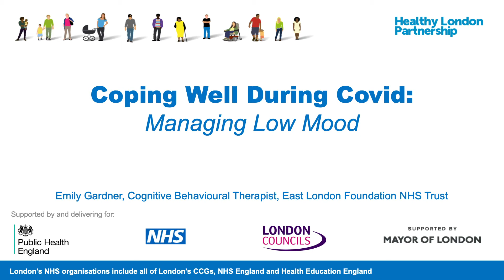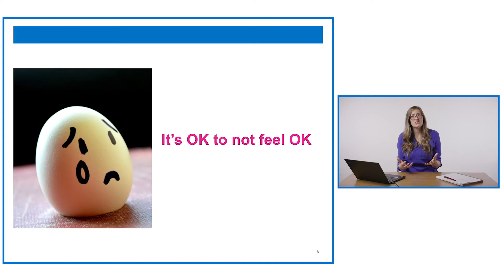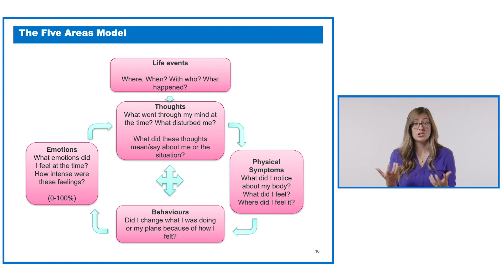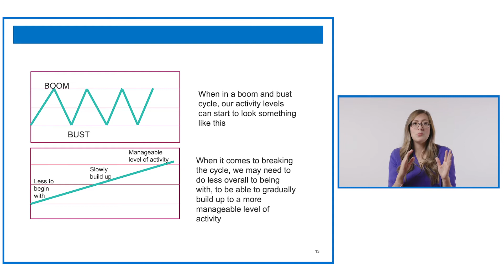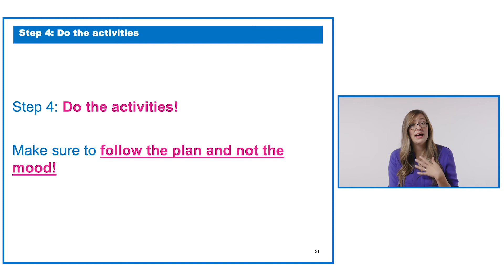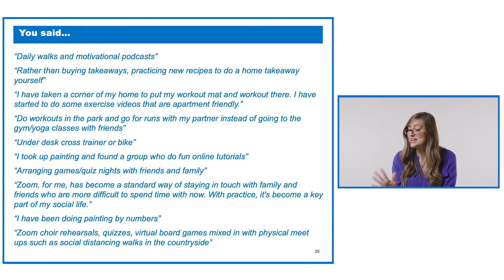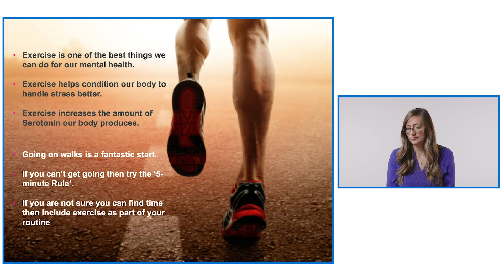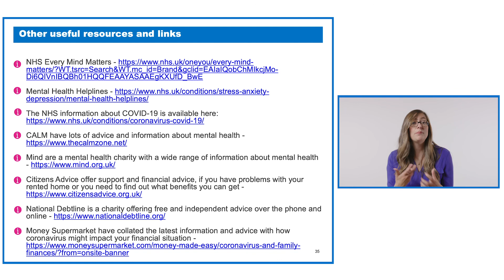Coping Well During Covid - Managing Low Mood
As part of World Mental Health day we are delighted to present you with a series of films to help support your Mental Health and wellbeing during these difficult times.

This film, will look at how to manage Low Mood and provide a  more detailed look at how we build a balanced routine and fight low motivation.